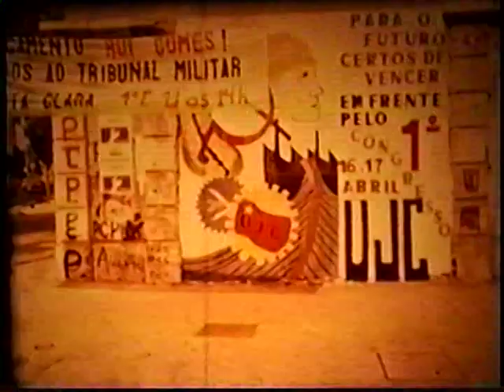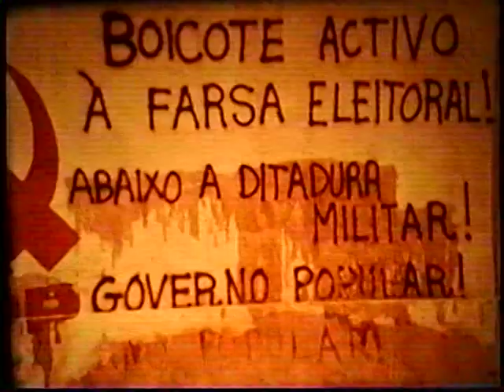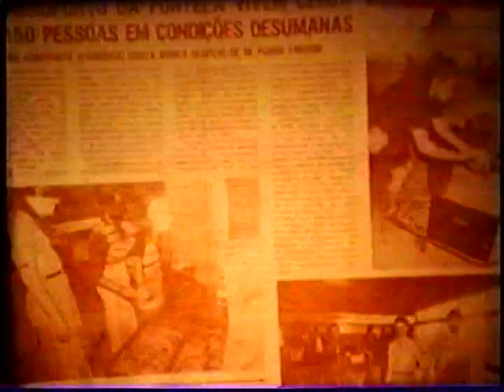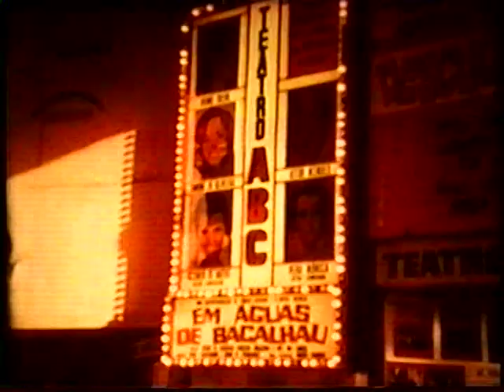“Portugal: a Past in Search of a Future.”(1978, 28 min), by Douglas L. Wheeler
Documentary film  Portugal: «A past in search of a future» (1978), directed by the historian Douglas L. Wheeler. (28 min)

To read Douglas L. Wheeler's recent essay (June 2019) «“The answer, my friend, is blowin' in the wind...": Making a documentary film» about the documentary film “Portugal: a past in search of a future" (1978) go